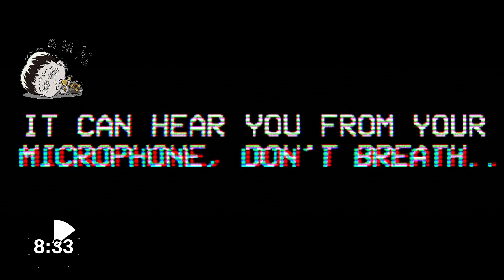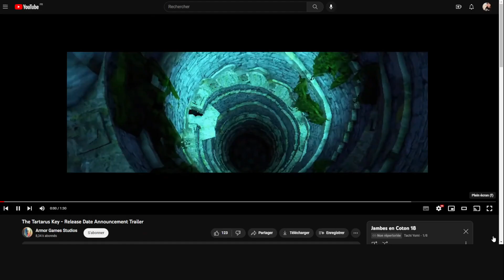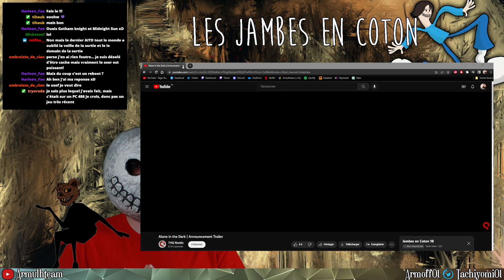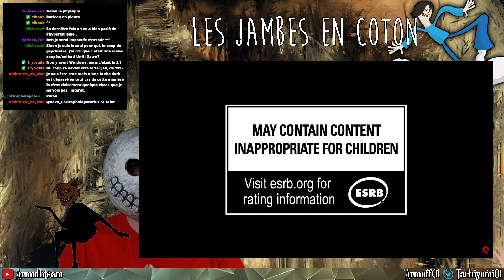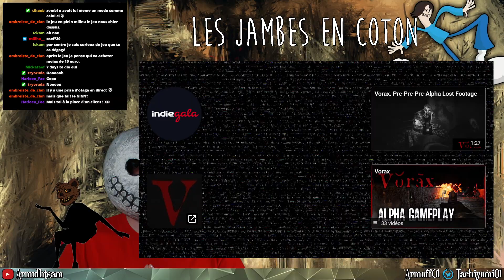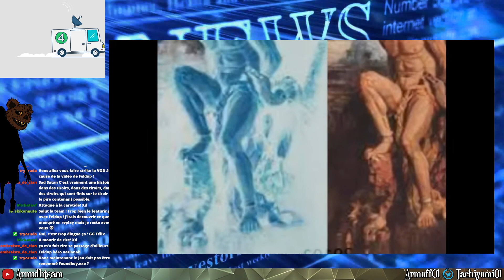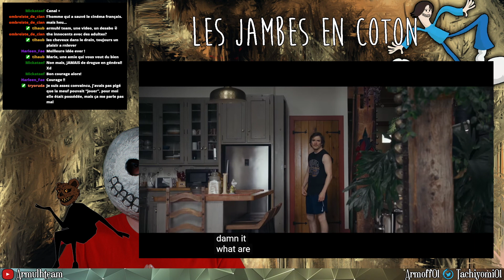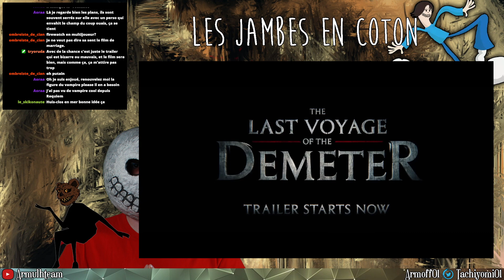Les Jambes en Coton - Vos actus JV et Ciné d'horreur ! Épisode 18 (29 05 2023) feat Feldup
Jeux vidéo

Les News de Feldup

myhouse.wad
lostboy.exe

Films